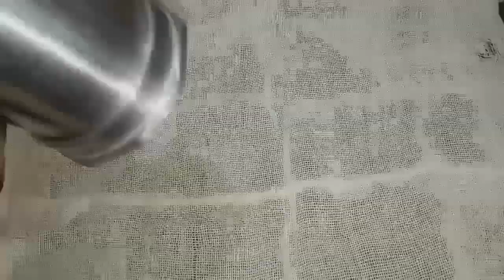4 Diwali Special Snacks Recipe / Muruku Recipes / Mixture Recipe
Musician: @iksonmusic

1) Muruku Recipe
2) Thattai muruku recipe
3) Ribbon Pakoda recipe
4) Mixture recipe